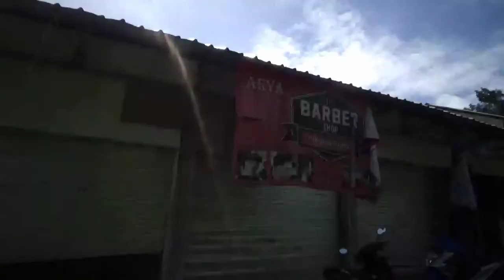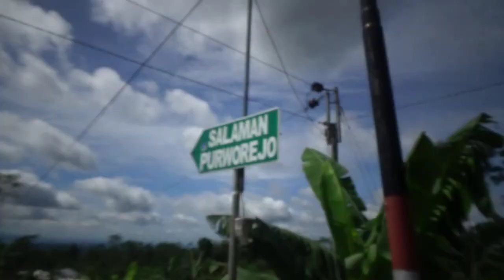Jalur wonosobo via kaliangkrik Salaman view Gunung